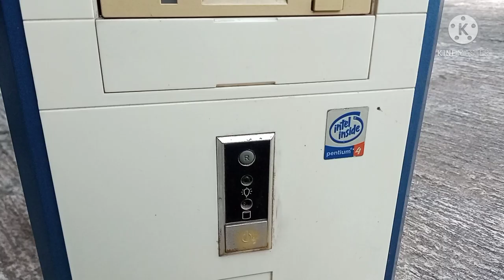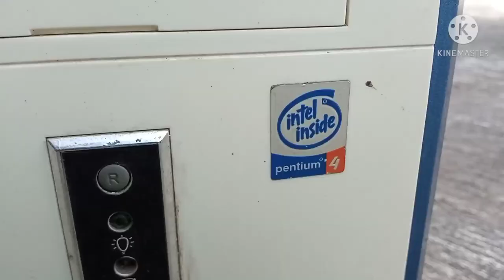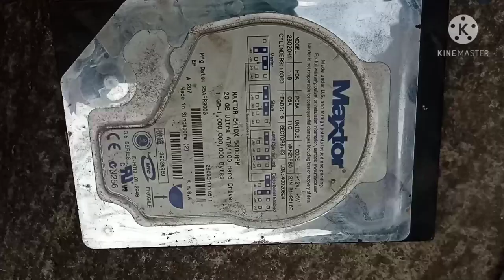Berapa Harga Rosok CPU Ini? | Intel Pentium 4.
Kali ini kita membongkar CPU
Pentium 4
Apa saja komposisi nya
Berapa taksiran harga nya